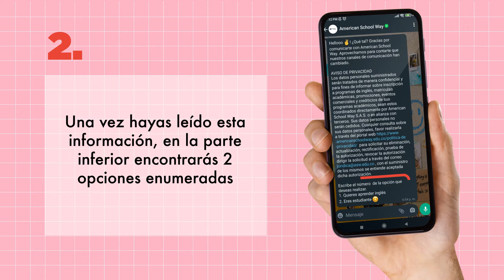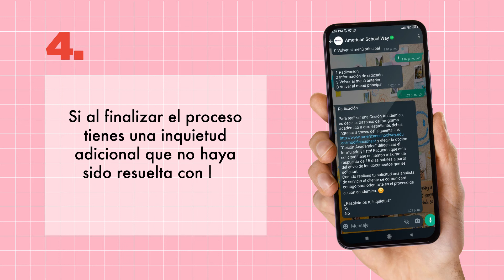¡Acceder a nuestros canales de WhatsApp es muy sencillo!